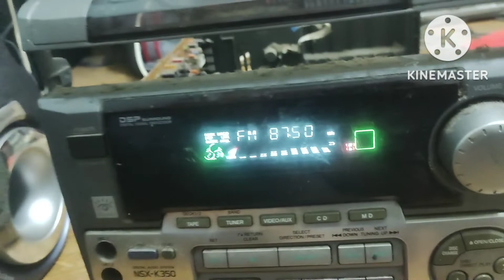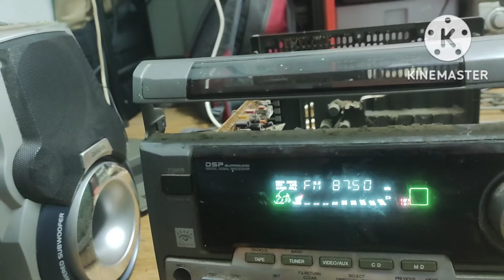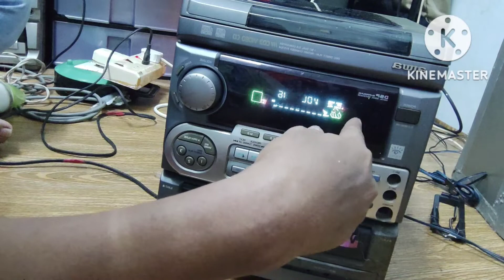recond hifi lama aiwa nsx-k350 sekejap on dan off